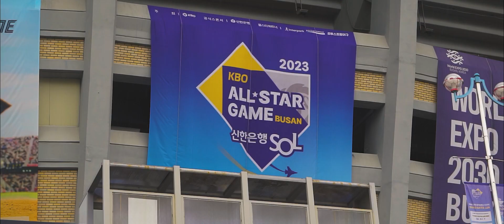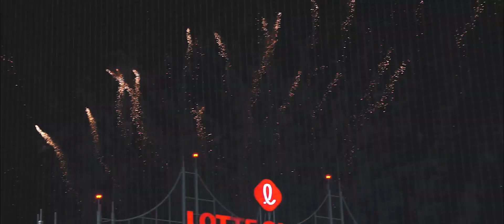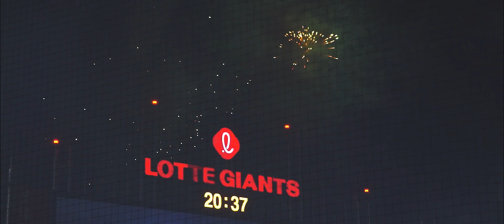ALL STAR (올스타) | Cinematic Video | 시네마틱 비디오 | SONY A5100 | DJI MINI 2